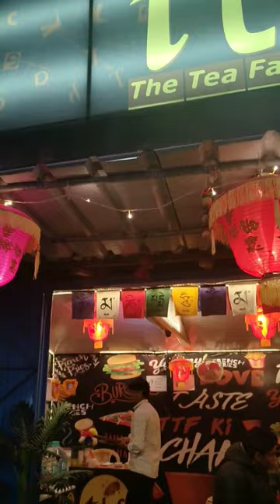santiniketan mini vlog tasty food